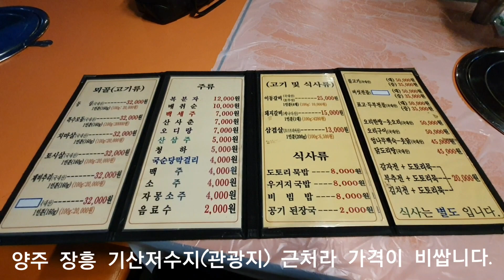고기찾아맛찾아2편(기산저수지5분거리뫼골음식점)